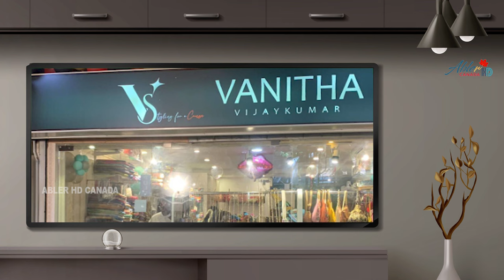வனிதா விஜயகுமார் இப்படியொரு தொழில் செய்கிறாரா